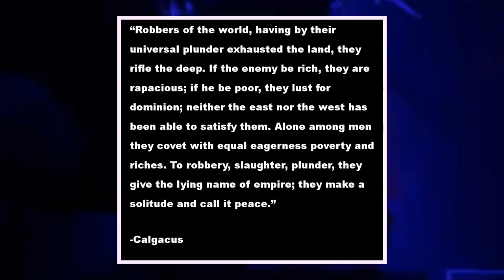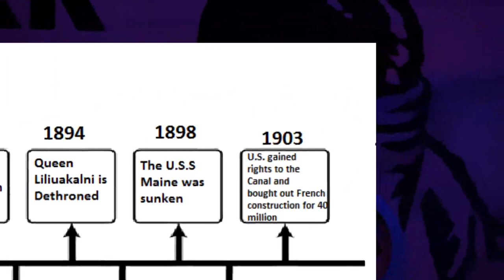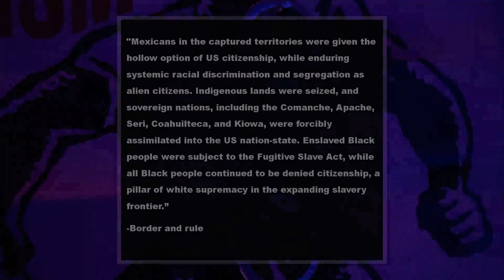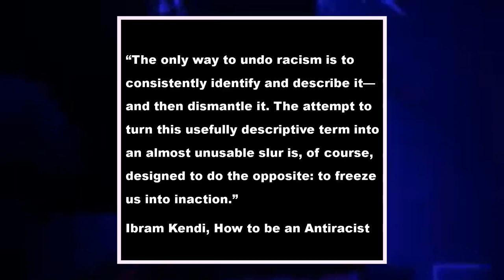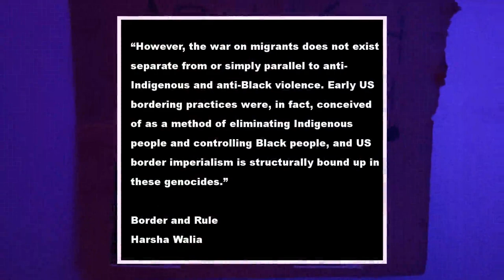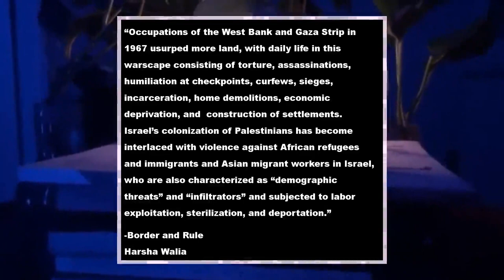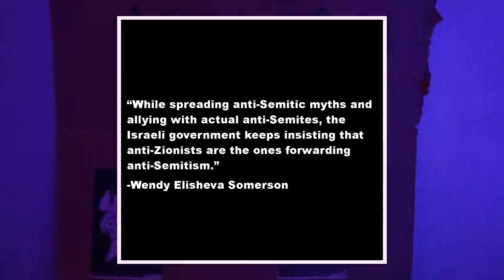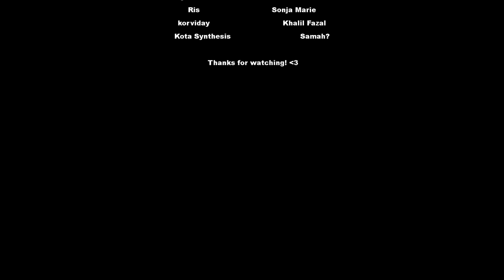On US Expansionism, Imperialism, and “Border and Rule” || Discussion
Lets talk about the U.S. Empire!

Special thanks to all of our patrons!